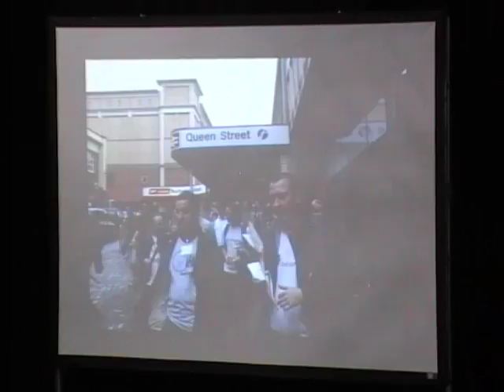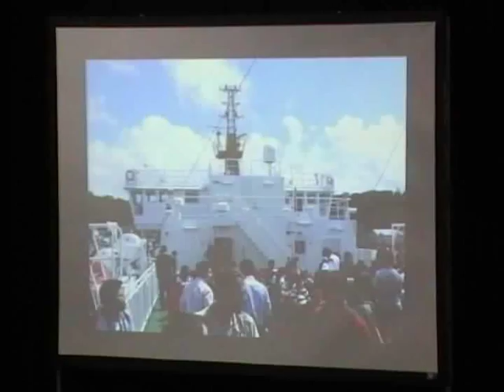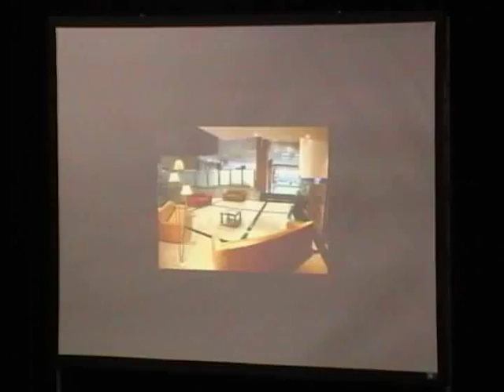Closing ceremony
Room: Upper Talk Room
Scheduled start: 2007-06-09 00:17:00